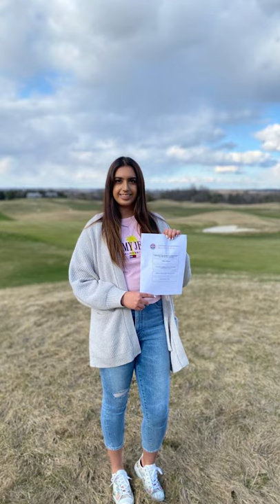2020 | A short message from Dean, Wendy Loretto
A short message from The University of Edinburgh Business School Dean to our wonderful current and future students.